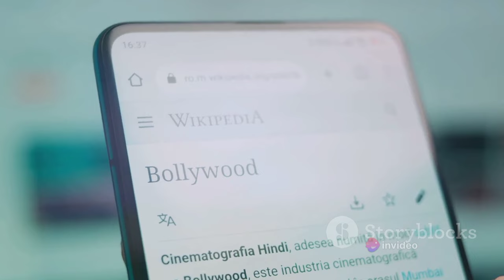Dunki: A Deep Dive into Shahrukh Khan's Latest Blockbuster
Title: Dunki: A Deep Dive into Shahrukh Khan's Latest Blockbuster

[Opening shot of a bustling Mumbai cityscape, with the iconic Gateway of India in the backdrop. The camera then zooms into a multiplex theater, where a crowd is gathered for the premiere of Shahrukh Khan's latest blockbuster, "Dunki."]

[Cut to the movie theater lobby, where a group of excited fans are discussing their expectations for the film.]

Fan 1: I can't wait to see Shahrukh Khan's new movie, "Dunki." I've heard it's going to be his most action-packed film yet.

Fan 2: Yeah, I heard it's going to have some amazing stunt sequences and special effects. I'm really looking forward to it.

[Cut to the theater screen, where the lights dim and the opening credits of "Dunki" begin to roll. The audience erupts in cheers and applause as Shahrukh Khan's name appears on the screen.]

[The movie follows the story of a fearless undercover agent, played by Shahrukh Khan, who is on a mission to take down a powerful criminal organization that threatens the safety of the city. The plot is filled with twists and turns, as the agent navigates through intense action sequences and dramatic confrontations with the criminals.]

[Cut to a pivotal scene, where Shahrukh Khan's character is engaged in a high-stakes chase through the streets of Mumbai. The audience is on the edge of their seats as they witness the thrilling stunts and explosive set pieces.]

[As the movie reaches its climax, the tension builds to a crescendo as Shahrukh Khan's character faces off against the leader of the criminal organization in a heart-stopping showdown. The audience is riveted as the two adversaries engage in a fierce battle of wits and strength.]

[Finally, the movie reaches its conclusion, leaving the audience breathless and exhilarated by the electrifying action and compelling storytelling.]

[As the end credits roll, the theater erupts in applause and cheers as the audience rises to their feet in a standing ovation.]

[Cut to the lobby of the theater, where fans are buzzing with excitement and discussing their favorite moments from the film.]

Fan 3: "Dunki" was absolutely mind-blowing! Shahrukh Khan's performance was absolutely stellar, and the action sequences were out of this world.

Fan 4: I agree! The film was a rollercoaster ride from start to finish. I couldn't take my eyes off the screen for a second.

[As the audience disperses, they are abuzz with praise for Shahrukh Khan and "Dunki," eagerly anticipating the next blockbuster from the legendary actor.]

[The screen fades to black as the title "Dunki: A Deep Dive into Shahrukh Khan's Latest Blockbuster" appears, accompanied by the film's stunning visuals and electrifying soundtrack.]